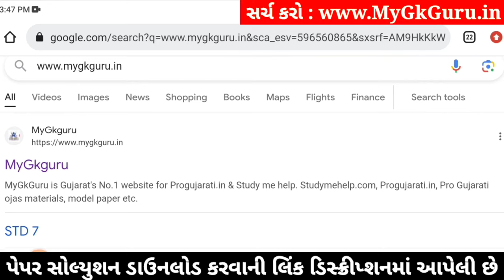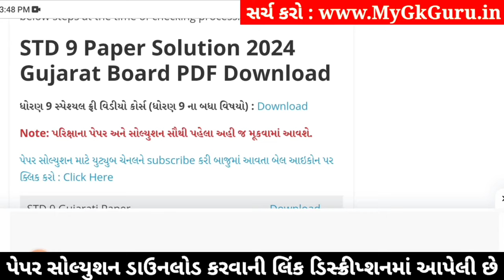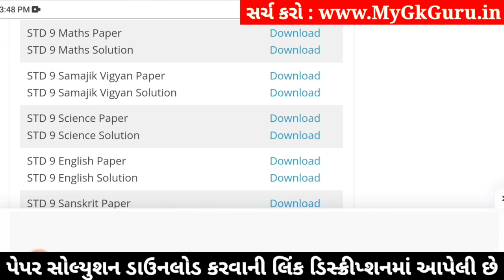std 9 maths ekam kasoti 18/1/2024, std 9 ekam kasoti 18/1/24 maths, std 9 ganit ekam kasoti 18/1/24